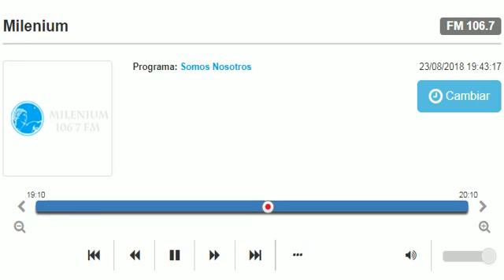23/08/2018 Radio FM Milenium - Intersec Buenos Aires 2018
En el programa Somos Nosotros, Enrique Greenberg, Presidente de CASEL (Cámara Argentina de Seguridad Electrónica), habla sobre Intersec Buenos Aires 2018